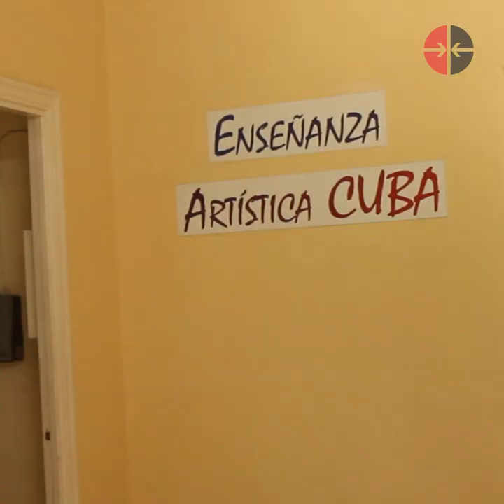Bloqueo vs Enseñanza Artística: "Cuando bloquees a Cuba, piensa en mi"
El bloqueo en la enseñanza artística es real, tangible. No son números en un informe: son personas, historias, sueños. Zulema Armas, subdirectora del Centro Nacional de Escuelas de Arte nos cuenta sobre esas afectaciones.